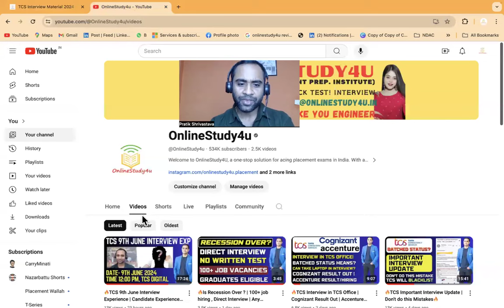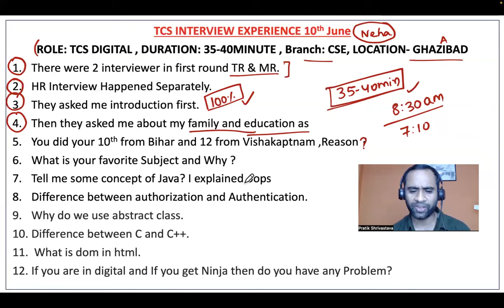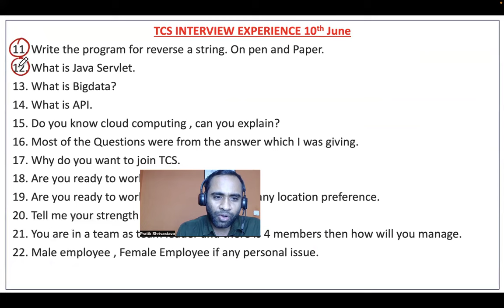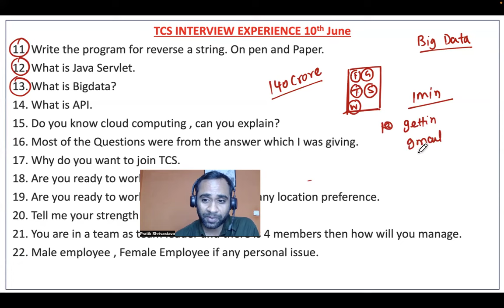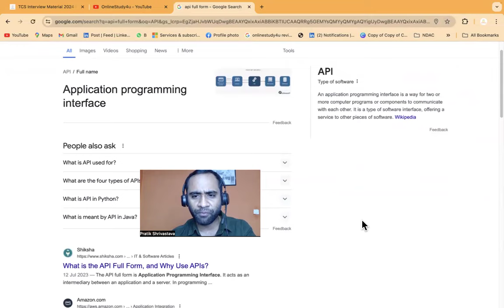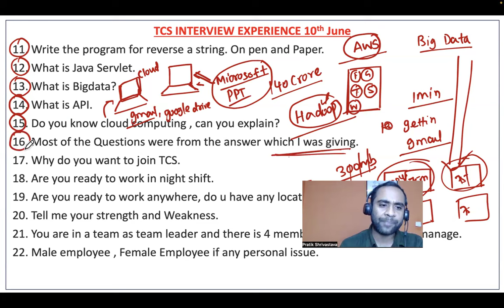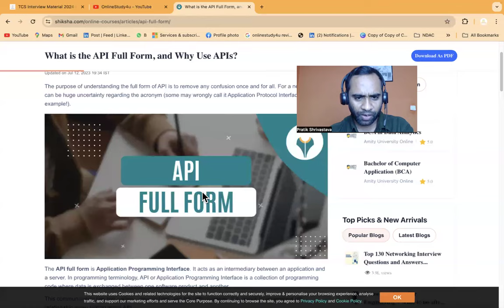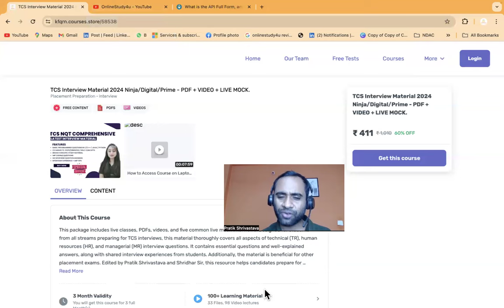🔥TCS 10th June Interview Experience | Candidate Experience Digital Interview🔥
TCS hiring
tcs hiring
software hiring
jobs freshers
fresher hiring
freshers hiring
Hiring freshers
STEP internship
product company
summer internship
off campus
freshers hiring
Hiring freshers
STEP internship
product company

tcs nqt 2024 free registration